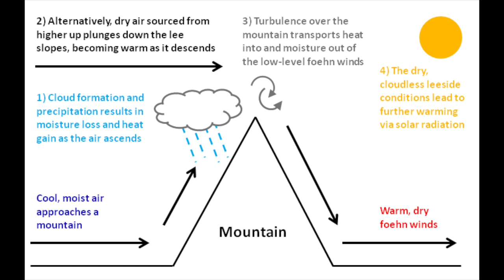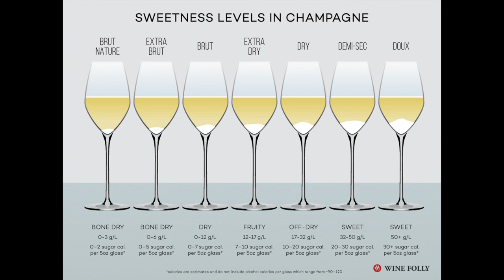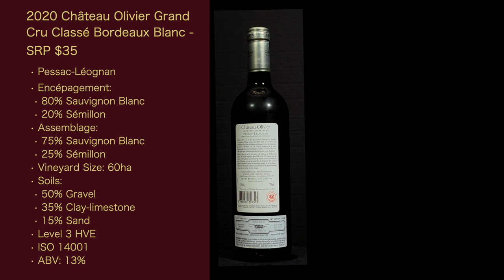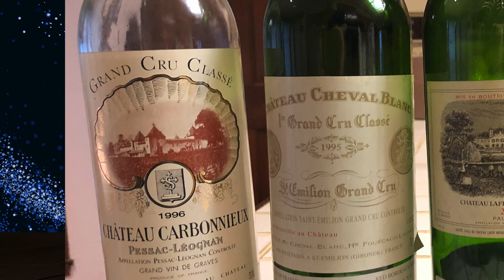2023 Christmas Day Special - Episode #143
Before I knew it, it was time to record my Christmas Special! I got caught up doing deep dives into the subject matter for my next set of episodes about New Zealand and realized I wasn't going to get it all finished before Christmas. So here we are with a set of 3 wines. One from Argentina and 2 more from Bordeaux! First is the Non-Vintage Domaine Bousquet Sparkling Brut Traditional Organic Blanco. Second is the 2020 Château Olivier Bordeaux Blanc. And last is the 2020 Château Picque Caillou Rouge.

Crus Classés de Graves (official site) .crus-classes-de-graves.com/en/

Ministry of Agriculture - HEV Certification (English page that gives a brief description of this certification)

Ministry of Agriculture - Certification environnementale )French page that gives the details of the certification)